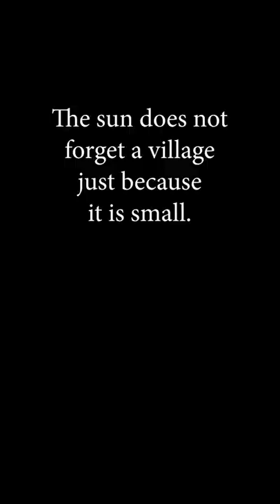We are all God’s precious children/Village/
We are all equal in the eyes of God.